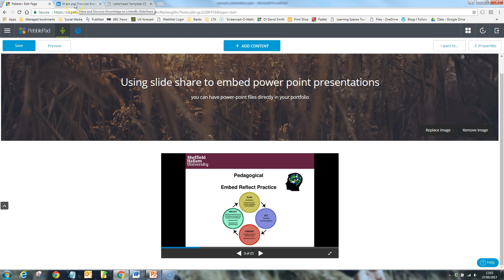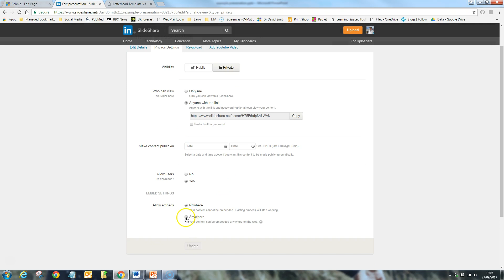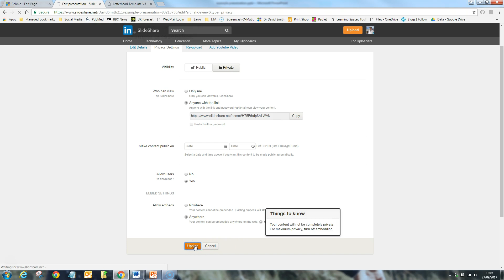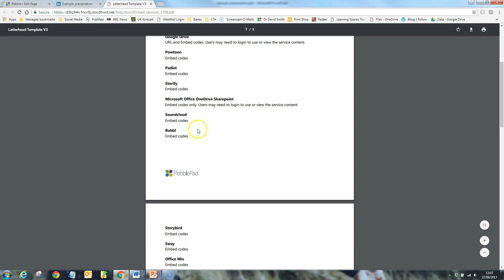Embed PowerPoint in Pebble+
This short video will show you how to use slideshare.net to embed PowerPoint videos directly in Pebble+